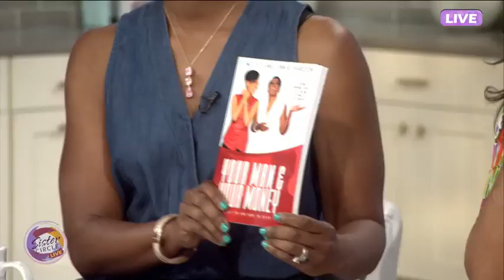Sister Circle Live | MC Lyte joins all The Sisters